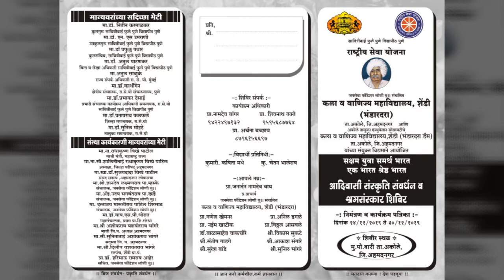जनसेवा, कला व वाणिज्य महाविद्यालय शेंडी राष्ट्रीय सेवा योजना विशेष श्रमसंस्कार शिबीर, बारी ता. अकोले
दि. 24 डिसेंबर ते 30 डिसेंबर 2019